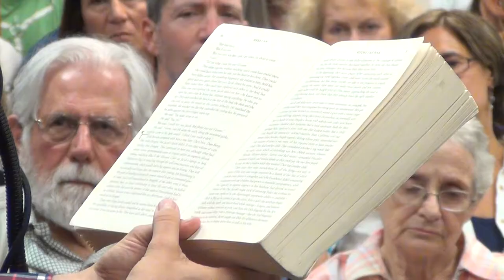Jonathan Safran Foer, "Here I Am"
Now available in paperback, Foer’s expansive third novel unfolds over just six weeks in contemporary Washington. But as his title suggests, with its echoes of Abraham and the Old Testament prophets, Foer is exploring timeless and universal questions of faith, sacrifice, and intimate human relationships. Centered on the Bloch family, the narrative traces the rising tension between Jacob and Julia, and charts the effects of the parents’ unhappiness on their children. Meanwhile, in the Middle East, an earthquake is wreaking havoc in the already troubled Holy Land. Deftly interweaving the Blochs’ personal turmoil with the larger political events, Foer explores what it means to be religious in the modern world and what responsibilities American Jews have toward Israel.